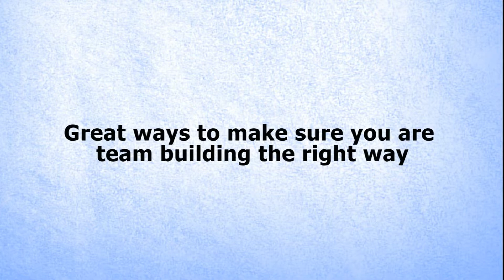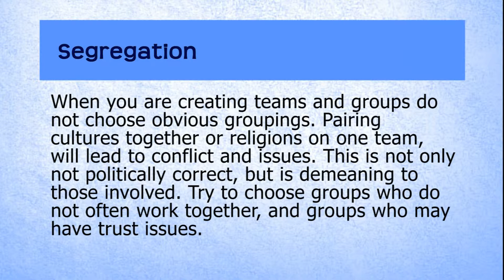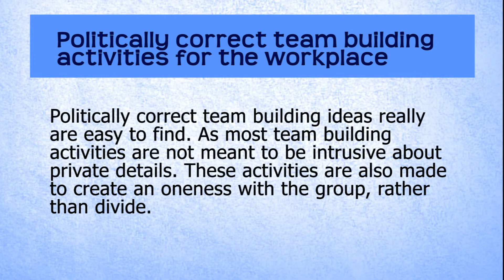Politically correct team building activities for the workplace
The truth is most team building activities are politically correct; they are games meant to bond and unite people, rather then cause conflict. A few thing to remember in creating a politically correct team building are make sure nobody is offended, do not stereotype and segregate, and finally, do not use Christmas instead use holiday, and do not group individuals based on their religion.

Attribution License
Loopset Delta by jesuswaffle from freesound.org